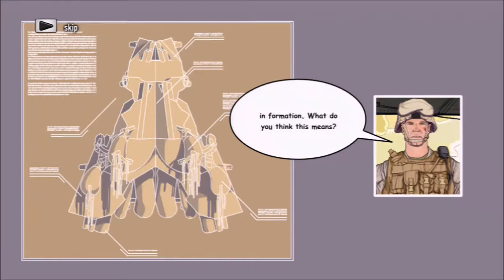Battle Los Angeles the game part 3